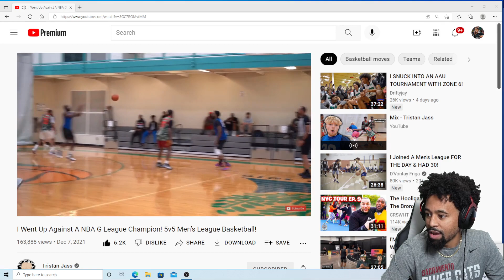T JASS IS A PRO! 5v5 Vs NBA G League Champion *REACTION*